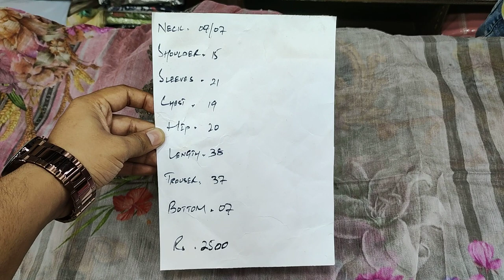EID COLLECTION # 13 With 5 Article's //